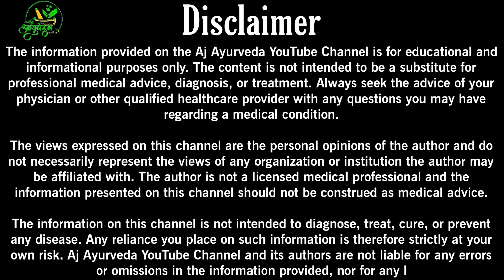"The Power of Dhatu Posthik Churn" | AJ Ayurveda Benefits|| अगर ये problem hai तो कभी मत खाना!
In this video, we dive into the powerful benefits of Dhatu Posthik Churn by AJ Ayurveda. Dhatu Posthik Churn is a traditional Ayurvedic remedy known for its rejuvenating properties and ability to support overall health and vitality.

Made from a blend of natural herbs and ingredients, Dhatu Posthik Churn helps to nourish the body, support the immune system, and promote energy and stamina. Whether you are looking to improve your energy levels, boost your immunity, or simply enhance your overall well-being, Dhatu Posthik Churn may be just what you need.

Join us as we explore the various benefits of Dhatu Posthik Churn and learn how you can incorporate this powerful Ayurvedic remedy into your daily wellness routine. Discover the power of Dhatu Posthik Churn and experience the difference it can make in your health and vitality today.

Don't miss out on the transformative benefits of Dhatu Posthik Churn - try it for yourself and feel the difference!

dhatupaushtik churna ke fayde,dhatupaushtik churna,dhatupaushtik churna dabur,dhatupaushtik churna kaise khaye,dabur dhatupaushtik
night fall kaise roke,purnachandra ras,imli ke beej aur gud khane ke fayde,Dhatu Posthik Churn,dhatupaushtik churna ke fayde,dabur dhatupaushtik churna ke fayde,dhatupaushtik churna benefits,dhatupaushtik churna ke fayde in hindi,dhatupaushtik churna khane ka tarika,dhatupaushtik churna vyas,dhatupaushtik churna price,धातुपौष्टिक चूर्ण,use of dhatupaushtik churna,dhatu rog ka ilaj,healthy product reviews,The Power of Dhatu Posthik Churn,AJ Ayurveda Benefits
churna ke fayde,dhatupaushtik churna benefits,dhatupaushtik churna ingredients,dabur dhatupaushtik churna,dhatupaushtik churna baidyanath,dhatupaushtik churna ke fayde in hindi,dhatupaushtik churna khane ka tarika,dhatupaushtik churna vyas,dhatupaushtik churna price,dhatupaushtik churna uses in hindi,धातुपौष्टिक चूर्ण,dhatupoushtik churna ke fayde,धातु पौष्टिक चूर्ण,धातुपौष्टिक चूर्ण के फायदे,use of dhatupaushtik churna,dhatu rog ka ilaj,healthy product reviews,dhatu paushtik churna ke fayde,dhatu postik churn